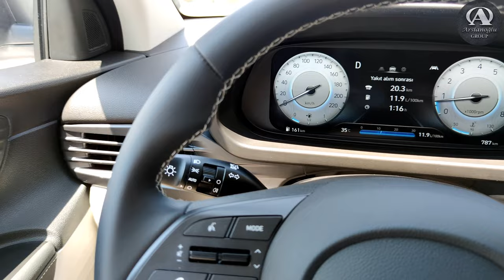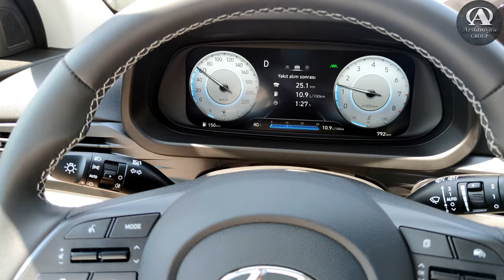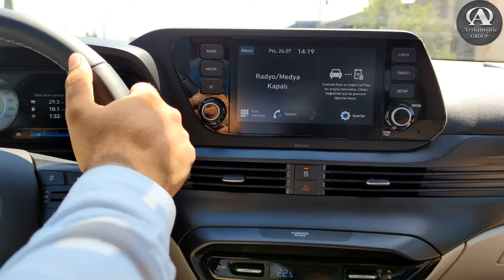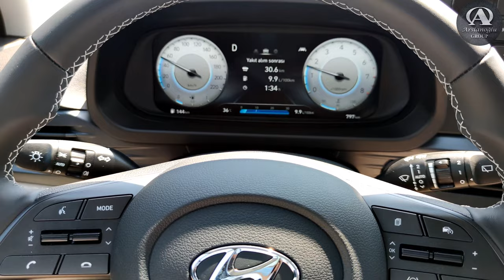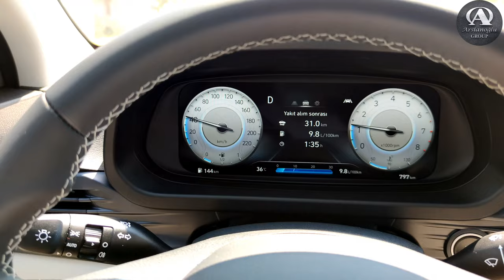HYUNDAI BAYON TEST SÜRÜŞÜ VE ÖZELLİKLERİ. YOK SATIYOR! | ARSLANOĞLUGROUP 4K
(YouTube tarafında 4K video işlemesi devam ediyor olabilir.)

Hyundai Bayon aracımızla gerçekleştirdiğimiz test sürüş videomuz sizlerle...

2021 yılında Türkiye Piyasasına bomba gibi giriş yapan yeni modelimiz Hyundai Bayon, Arslanoğlu Showroom'larımızda beğeninize sunulmakta.

Yeni modelimiz BAYON ilk günü itibariyle sizlerden yoğun bir talep ve başlangıç olarak oldukça iddialı satış adediyle geldi. Başlangıç rekorları kıran BAYON, Arslanoğlu Showroom'da!!!

Yorumlarınızı bekliyoruz.

Sağlıklı günler.